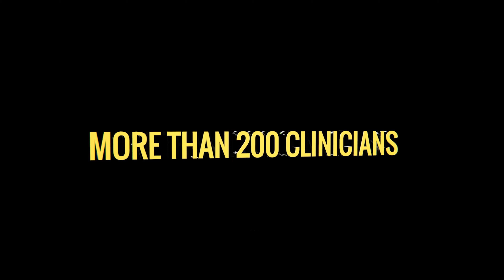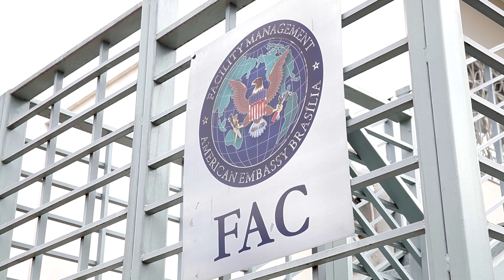Medical Specialists 4K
If you are an experienced Medical Provider, this video gives you a path to an entirely new and powerful life of adventure and further use of your professional skills.